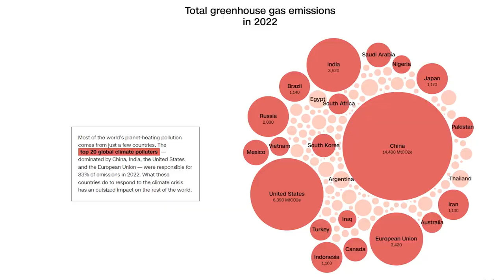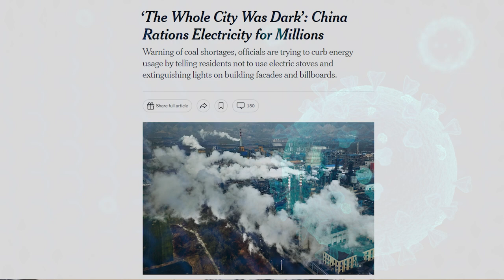China’s HISTORICAL $7 BILLION Renewables Project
Back in January, China broke ground on a massive $7.7 billion renewables project. So, what exactly is this project? And how will it help China power its capital, Beijing?

In this video, we’re going to walk you through everything we know so far about this megaproject, and how China is cementing its name as a global leader in clear energy.